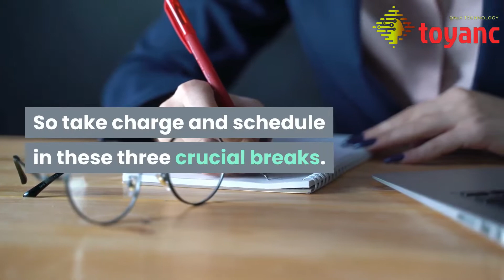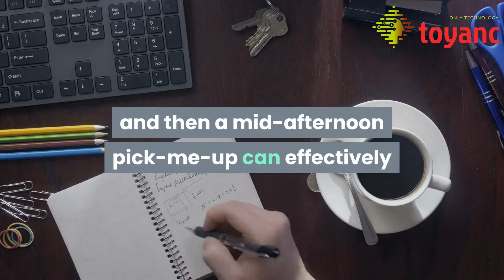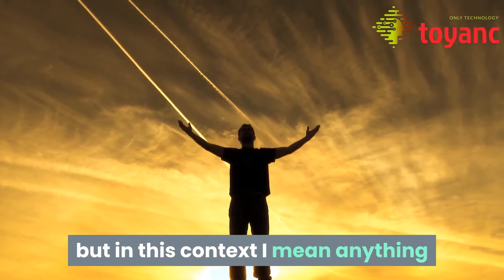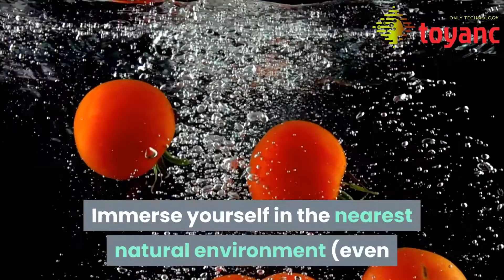Breaks of The Day